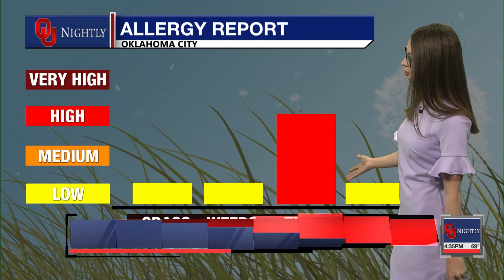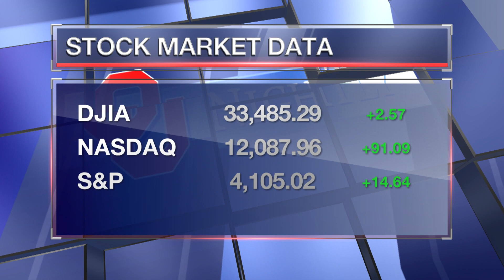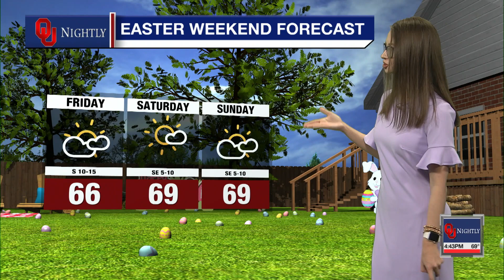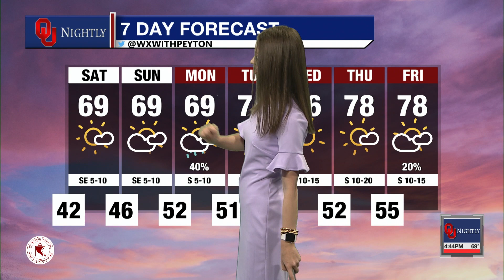Friday 4:30 p.m. Newscast April 7, 2023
with Pepper Purpura, Morgan Martin, Carly Vargas, Dacoda McDowell-Wahpekeche, Peyton Galyean, Victoria Anderson, Mecca Thompson, Addison Arthur, Kenzie Iserman, and Brooklyn Sweet